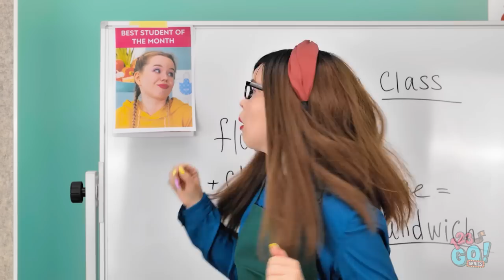CRAZY HACKS TO SURVIVE SCHOOL || Genius School Hacks And Cheating Tricks By 123 GO! SERIES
We all know school can be difficult, but hopefully these hacks can make life a little easier.